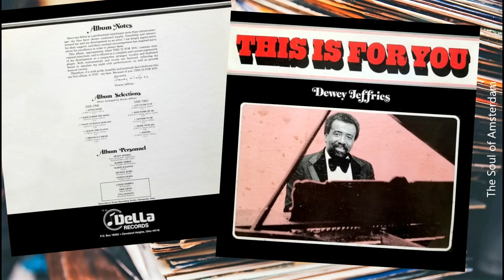Dewey Jeffries - Little David (1981) HQ smooth instrumental Funk/Soul/Jazz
Dewey Jeffries is a US Jazz pianist, keyboard player and songwriter. Dewey was born on August 9, 1940 in Cleveland and grew up in the Cedar and Quincy area. He declined piano lessons at age 9 or 10 but turned to music at 21 with help from his big brother Cevera, a successful musician. He began to practice piano 11 hours a day, read musical dictionaries and tag along to Cevera's gigs.

At Cleveland's Tangiers one night, a show-biz clich came true: Cevera's piano player was absent, Dewey filled in, and a career was born.

Jeffries played standards and originals and sang them in his deep voice around the continent, from Vegas to Winnipeg. He also played many local clubs, including the Theatrical, the Post and Paddock, Club Isabella and Pier W. His son, Dewey Jr., tagged along as his roadie.

Jeffries spent 15 years at the Mardi Gras until it recently closed for remodeling. He was booked to start the last Friday in July 2009 at Karl's Inn of the Barrister's. Jeffries was diabetic but seemed healthy otherwise, walking three miles a day. He died in his sleep at his home in Cleveland Heights on Friday July 17, 2009. Dewey Jeffries was 68.

"Little David" is a track taken from Dewey Jeffries' debut LP "This Is For You" released in 1981, and features a then unknown singer by the name of Vanessa Rubin (also from Cleveland). All songs are written and arranged by Dewey Jeffries. Enjoy!